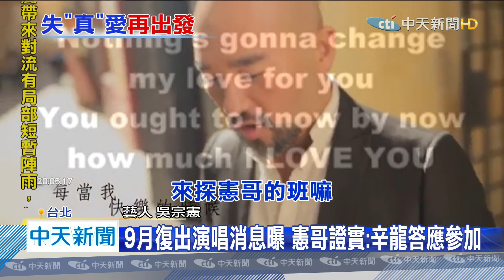20200626中天新聞 辛龍走出喪妻之痛！ 憲哥：9月復出公益演唱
國標舞女王劉真3月病逝，留下老公辛龍獨自照顧4歲女兒辛龍遲遲未走出喪妻之痛，下午傳出，辛龍將在9月，參加台南的公益演唱會，憲哥也證實，辛龍已經同意，由於這是劉真過世後，辛龍第一場公開演出，讓粉絲相當關注。